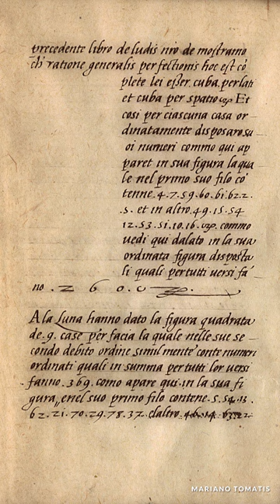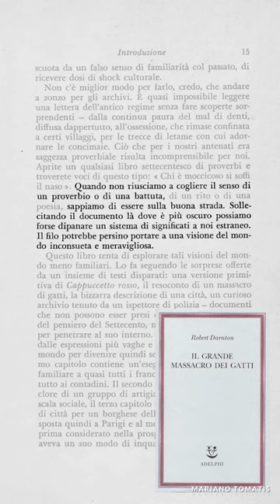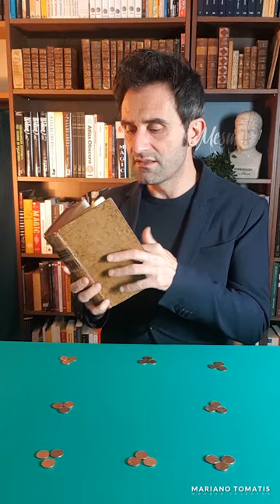Le suore birichine - Mesmer in pillole 182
Alla fine del Quattrocento, il trucco magico di Leonardo da Vinci ispirò al suo amico Luca Pacioli una storia piccante... ambientata in un convento!
Puntata di lunedì 30 marzo 2020.